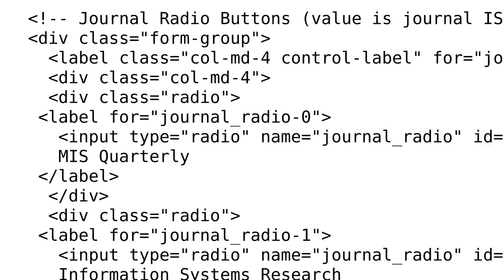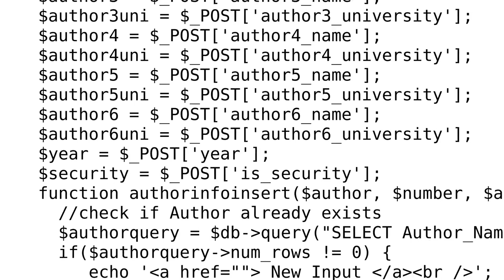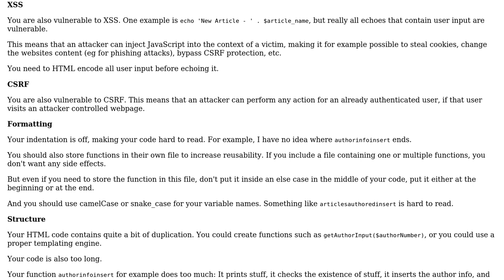Input form for MySQL database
With thanks & praise to God, and with thanks to the many people who have made this project possible! | Content (except music & images) licensed under CC BY-SA | Music | Images & others | With thanks to user tim user Taylor Clark and the Stack Exchange Network Trademarks are property of their respective owners. You are responsible for your own actions.